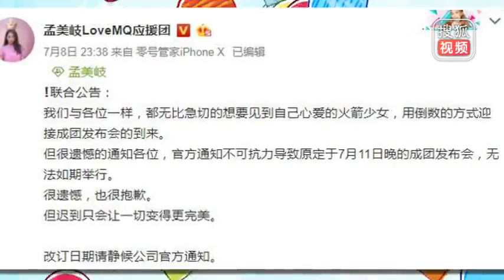曝火箭少女101成团发布会取消 粉丝团发联合公告